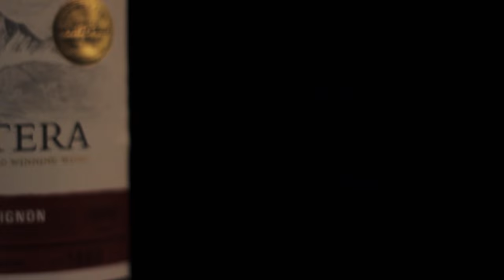Red Wine Paul Olave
PAUL OLAVE
Video Maker
NYC